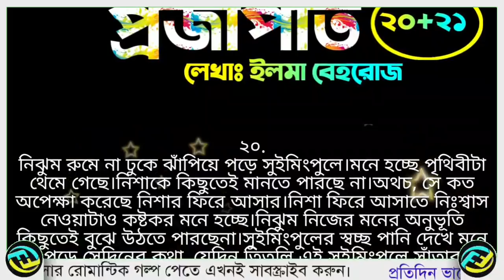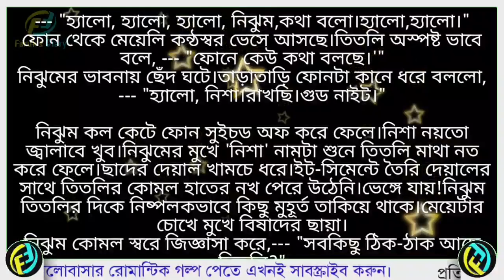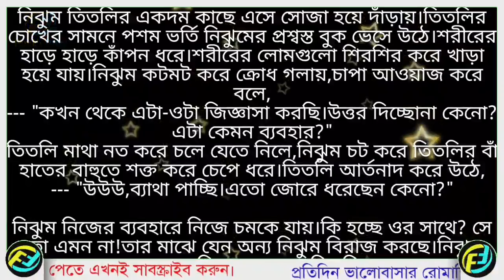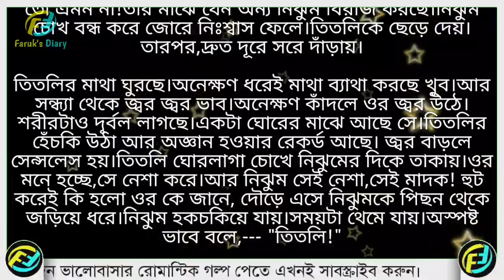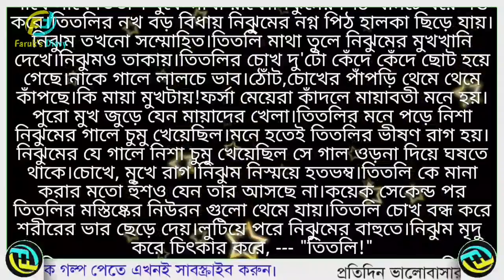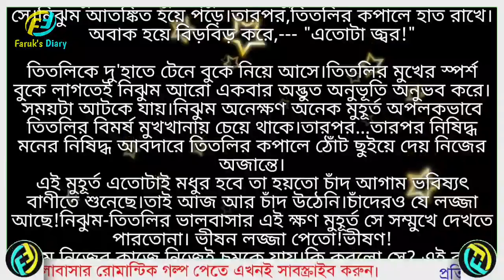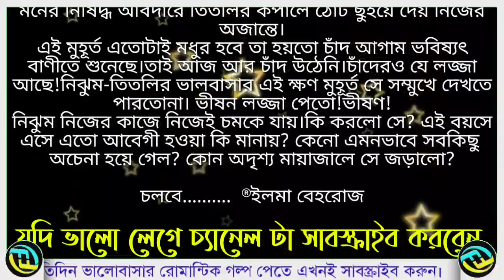Valobasar Projapati || Part - 20+21 || The Best Bangla Romantic Love Story || Faruk's Diary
গল্পের নামঃ ভালোবাসার প্রজাপতি
পর্ব -২০+২১

সবার দৃষ্টি আকর্ষণ করছি.

ভালোবাসার গল্প
রোমান্টিক গল্প
প্রেমের গল্প
বেদনার গল্প
Valobasar Golpo
Romantic love story
premer golpo
Faruk Media

💞. Valobasar golpo. 💞
💞. Premer golpo. 💞
💞. Koster golpo. 💞
💞. Jeboner golpo. 💞
💞. Prem Nibedon. 💞

❤ Thanks For Stay With Faruk's Diary. ❤